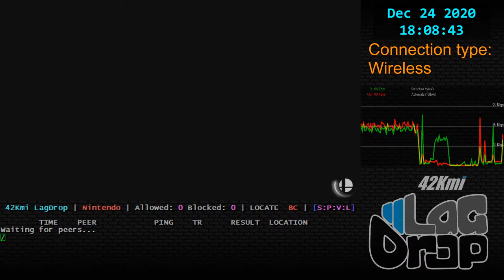SmashBros - 2020-12-24 - 10.1.0 - Pants [St. Louis, MO, US] lag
Daisy Greninja Gekkouga